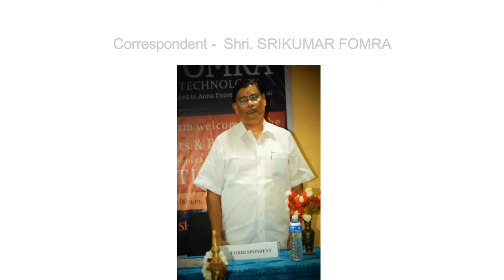InduzionECE 2k16 - by Vanarajan President | symposium 2k16 | SMK FOMRA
InduzionECE symposium 2k16 @ SMK FOMRA INSTITUTE OF TECHNOLOGY